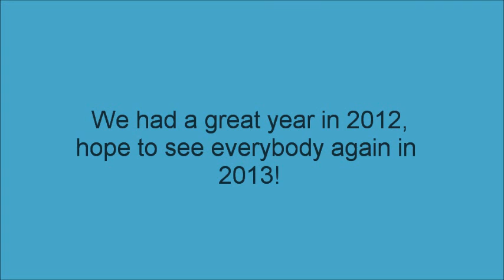MyLimix987 - HYSS PSG 2012 Video A (Edited)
MyLimix987 presents to you a Video Photomontage of Hua Yi Secondary School Parent Support Group Events in Year 2012.

Sit back and enjoy our production!